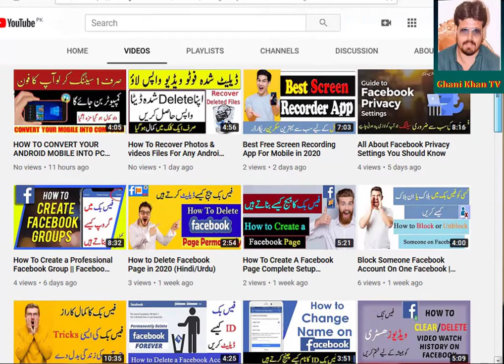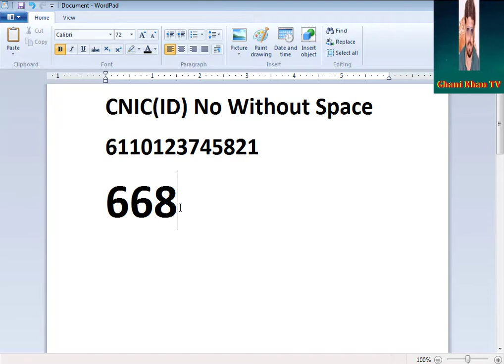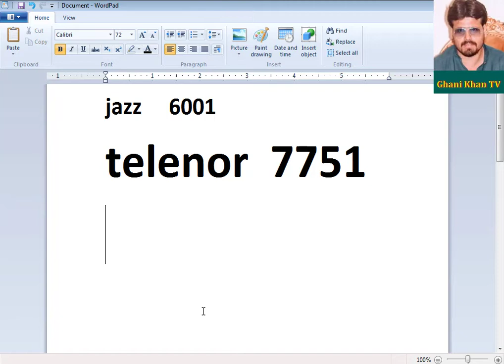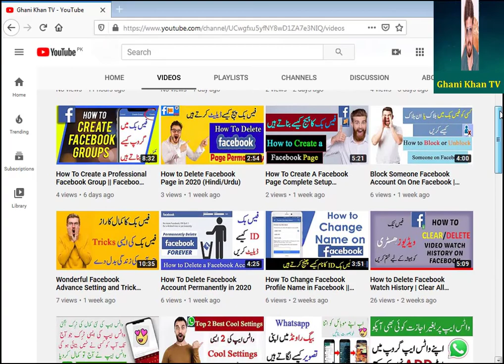How to Check Number of all Sims on My CNIC 100% in Pakistan Urdu / Hindi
Topic: How to Check Number of all Sims on My CNIC  100% in Pakistan Urdu / Hindi

in this video i will show yoy that How To Check Sims Information By CNIC Number,
How i Know My Own Sim Numbers Information, With A Text Msg and Without Internet,
Simply Write CNIC Number and Send To 6001 With Mobilink/Jazz/Warid Sim and get sims numbers and sims  information your others own numbers.
Under the Pakistani Laws every Pakistan have right to buy 5 sim on one CNIC. Sometime you don't know about all mobile number on your sim. In this video tutorial i will tell you about how to check all sim mobile number on my CNIC.

اگر آپ مزید اس طرح کی ویڈیوز دیکھنا چاہتے ہیں تو ہمارے چینل غنی خان ٹی وی کوضرور سبسکرائب کریں اور بیل آئیکن پر لازمی کلک کریں تاکے آپ کو ھماری نیو ویڈوز کی نوٹیفکیشن مل سکے  جزاک اللہ

♥How to Easily Crop Your Photos into Circles Shape Using Canva || Gol Shape image kaise banaye

Note: - Full Credit to Respected Owners.